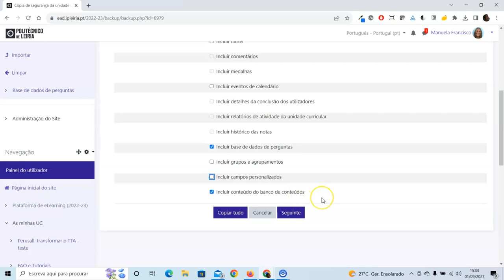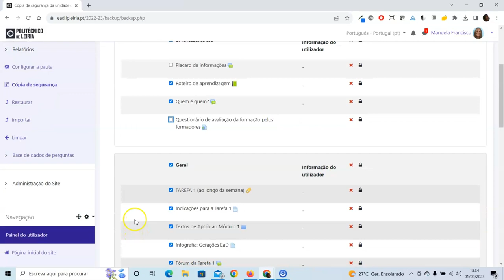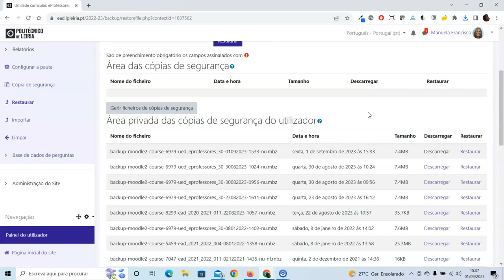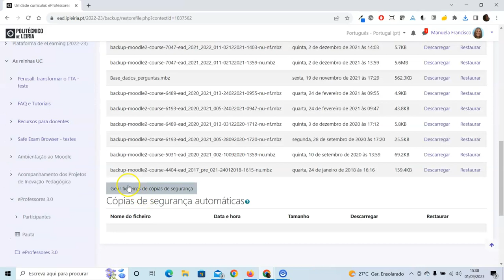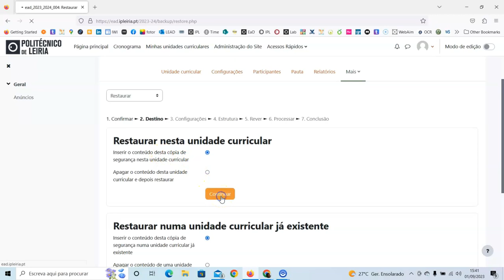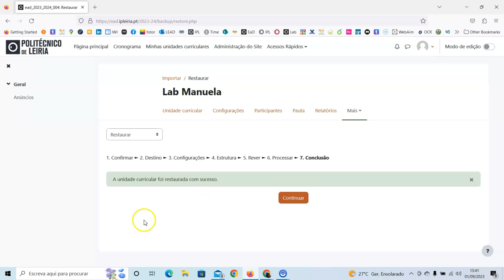Copiar conteúdos de UC do ano letivo anterior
Cópia de segurança de UC do ano letivo 22-23 e restauro em UC do ano letivo 23-24.